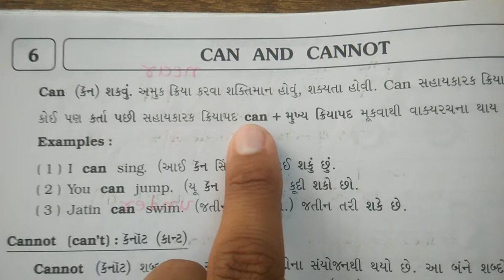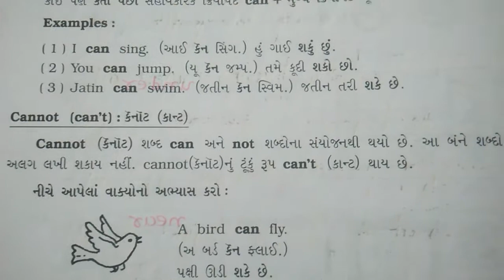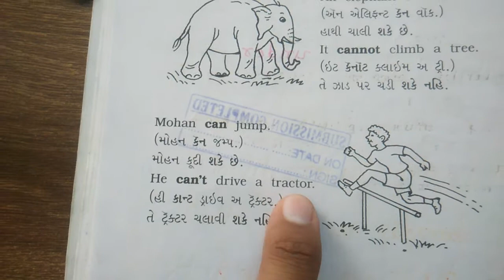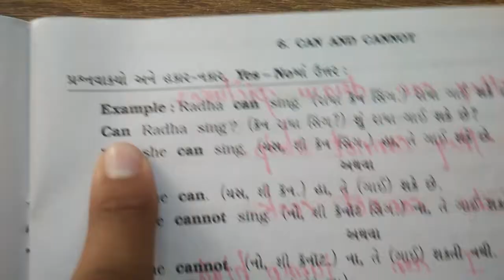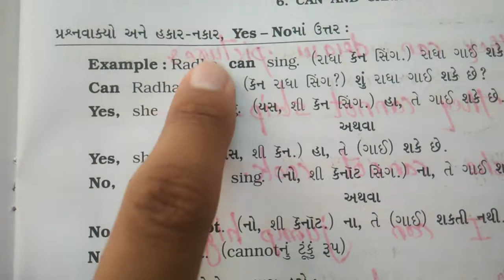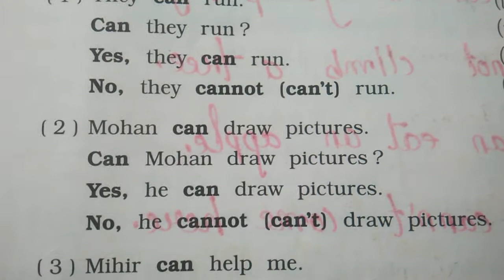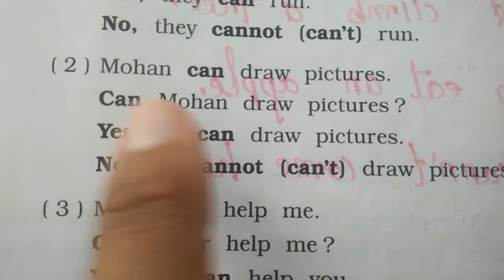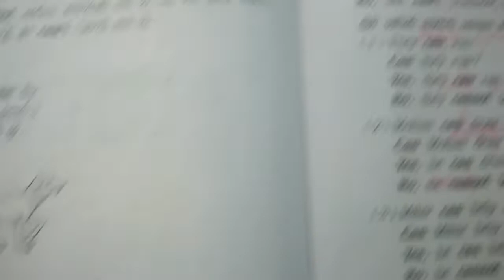STD 6 ENG GRAMMAR PART 1 26 3